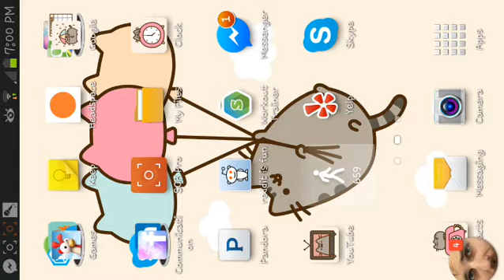Let's Play Kim Kardashian Hollywood Episode 2 Walkthrough Tutorial & Tips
Kim Kardashian Hollywood is an addictive mobile game where you start as an aspiring star and work your way up the celebrity ladder. With stunning visuals, captivating quests, and real-life fashion collaborations, this game offers an interactive experience where you can craft your own unique story in the glamorous world of fame.

🌟 Beginner's Guide & Gameplay Tips:
1️⃣ Customize Your Avatar: Create your character by choosing their appearance, hairstyle, and fashion style. Express your unique personality and make a memorable first impression in the game.

2️⃣ Complete Tasks & Objectives: Engage in various tasks and objectives to earn experience points (XP), cash, and other valuable rewards. Follow the storyline and complete missions to progress further in the game.

3️⃣ Manage Energy & Time: Energy is a limited resource in the game, so use it wisely. Each action you take consumes energy, which replenishes over time. Plan your activities strategically and focus on tasks that offer higher rewards to maximize your progress.

4️⃣ Dress to Impress: Fashion is a crucial element in Kim Kardashian Hollywood. Choose stylish outfits, accessories, and hairstyles to enhance your appearance and gain more fans. Experiment with different looks to find your signature style.

5️⃣ Network & Socialize: Interact with virtual characters and build relationships to expand your network. Attend parties, make friends, and form alliances to unlock new opportunities and increase your popularity.

6️⃣ Grow Your Fanbase: As you complete tasks and gain recognition, your fanbase will grow. Engage with fans by responding to their comments and fulfilling their requests to boost your fame and earn rewards.

7️⃣ Manage Your Finances: Keep an eye on your in-game finances. Earn money through various activities and spend it wisely on essential items and upgrades that can enhance your progress in the game.

🔥 Join Gamerkitti in this exciting gameplay experience of Kim Kardashian Hollywood, and let's embark on a journey to become the ultimate celebrity! Share your own tips and experiences in the comments section below to help fellow players excel in the game. Get ready to shine in the spotlight and begin your Hollywood dream!